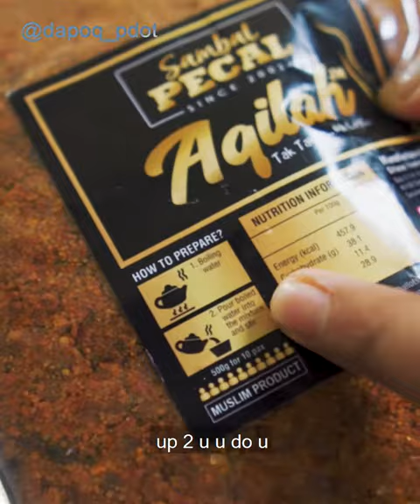1 Minit Resepi Dapoq Pdot: Pecal Jawa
👩‍🍳Bahan-Bahan👨‍🍳
Tokua 5 biji potong
Tempe 3 bata potong
Taugeh 2 gengam
Kangkung seikat
Telur 6 biji
Kacang panjang seikat
Sambal Pecal @aqilahsairujiofficial